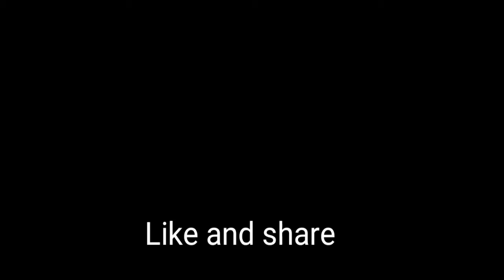## How to Make podalangai paruppu Poriyal in Tamil ## புடலங்காய் பருப்பு கூட்டு செய்வது எப்படி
in channel is created for useful thinks and all categories likes entertainments and all kinds of videos. This is video created for how to Make pudalangai Carrot paruppu Poriyal in Tamil.If watch anyone this video can prepare this recipe quickly.